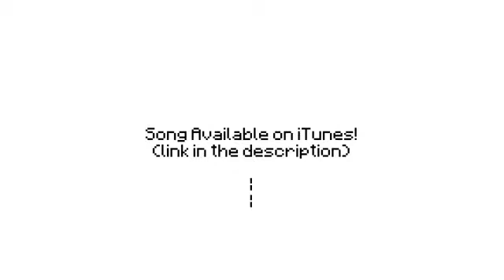Revenge A Creeper Usher Parody